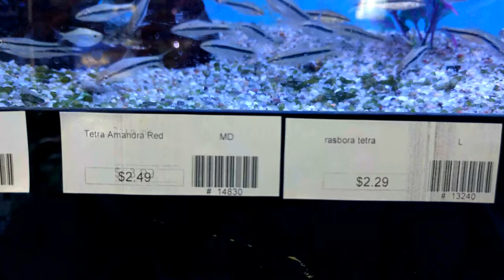{ 4K } Aquarium - Gold tetra - Siamese algae eater - harlequin rasbora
The gold tetra is a species of small freshwater fish in the family Characidae native to lowland South America, where they are abundant in coastal floodplains
The harlequin rasbora a small fish belonging to the family Cyprinidae, subfamily Rasborinae, which was originally given the scientific name of Rasbora heteromorpha. The specific name heteromorpha, translating from the Greek as "differently shaped", alludes to the fact that the body shape of this species differs from that of other members of the genus Rasbora, and as a consequence of this and assorted other factors (including the difference in breeding technique), the fish was assigned to a new genus, Trigonostigma, and is thus now known to science as Trigonostigma heteromorpha. The common name for this fish, harlequin rasbora or harlequin fish, alludes to the black triangular patch upon the body, which is reminiscent of the patterns found on the costume of a harlequin.

The species is a popular aquarium fish, and is perhaps the best known of all the rasboras. The species has been in circulation among aquarists since 1934
The Siamese algae eater is a species of freshwater fish in the carp family, Cyprinidae. This bottom-dwelling tropical fish is found in mainland Southeast Asia